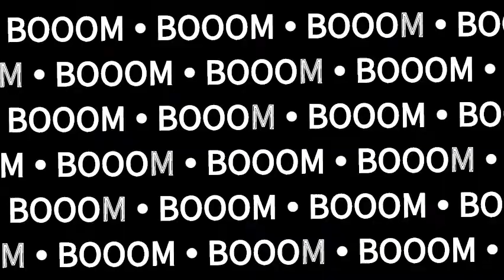Growtopia I 50 WL Set Challeng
Hey Guy Indri Here!
We Have Played Don't Starve!
Hope You Enjoy The Changes And That You Will Still Stay With Me!

I Enjoy Recording The Video For You Guys!